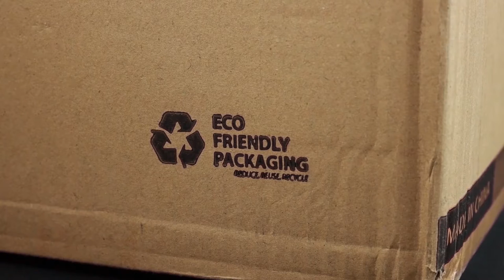INLIGHT 60’’ High Black Tripod Floor Lamp with Gold Drum Film Shade IN-0805 - Unboxing Video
This tripod floor lamp makes a modern addition to your household lighting collection. Matte black finished tripod combines with the gold drum cover gets attention in the room without being too over the top. The light can be easily assembled and moved around for decoration needs.